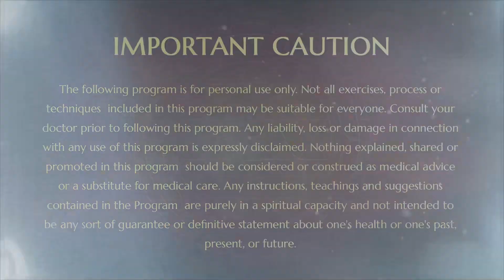Experience Kundalini Awakening | Shivoham Mandala Process | Cambodia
Experience the awakening of Kundalini energy within you in this powerful process conducted by THE SUPREME PONTIFF OF HINDUISM (SPH), BHAGAVAN SRI NITHYANANDA PARAMASHIVAM, during the Inner Awakening program in Cambodia. Participants sit forming a sacred geometrical pattern called Mandala, enhancing the transformative power of the process.

Venue: Inner Awakening, Shivoham - Cambodia